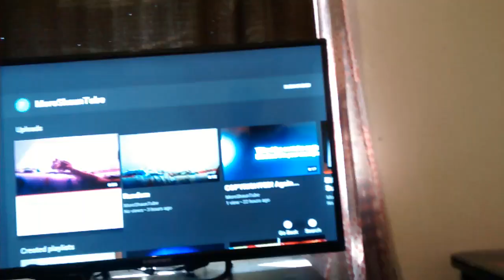March 22, 2018